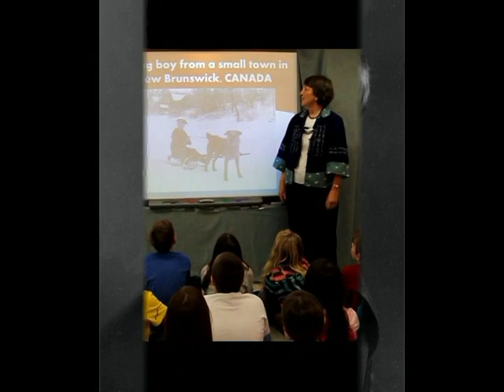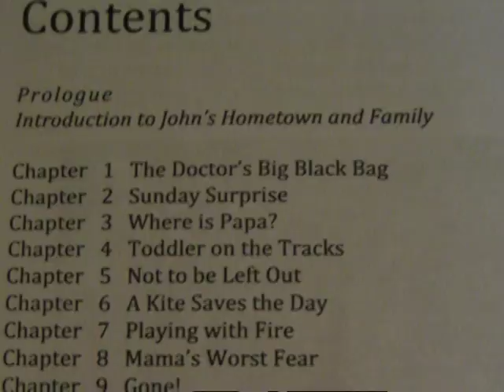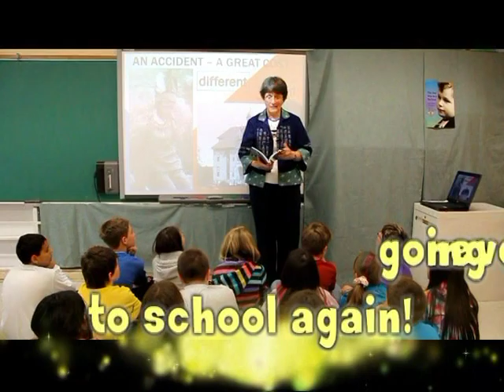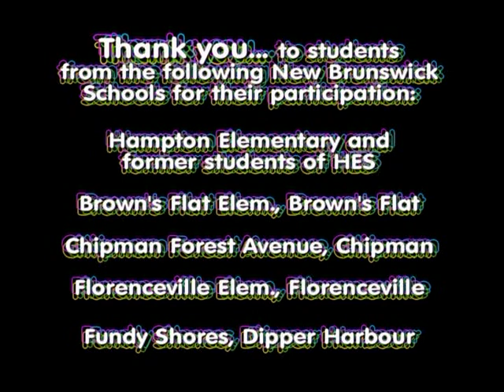The Boy Who Was Bullied, Young John Humphrey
"The Boy Who Was Bullied" is the story of the life of John Peters Humphrey, a Canadian who drafted the United Nations "Universal Declaration of Human Rights" - still considered to be one of the most important documents ever written! This video is a school presentation which tells about John's adventures and tragedies as a boy, growing up in the early 1900s. John considered his life to be "an adventure"!